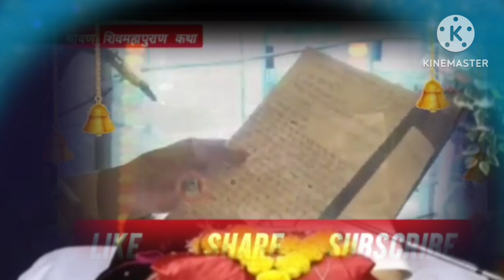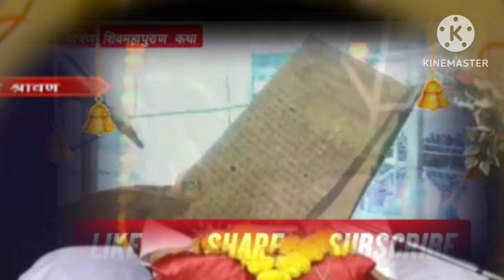LIVE 🔴10 अगस्त 2024 : सोमवार अष्टमी शिवमहापुराणकथा |pradeep Mishra sawan katha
LIVE 🔴10 अगस्त 2024 : सोमवार अष्टमी शिवमहापुराणकथा | Naag Panchami | Pradeep Mishra Live

LIVE 🔴9 अगस्त 2024 : श्रावण नागपंचमी शिव महापुराणकथा | Naag Panchami | Pradeep Mishra Live

9 अगस्त सावन की नागपंचमी के दिन करें यह विशेष तीन महाउपाय | Nag Panchami ke upay | Pradeep mishra

festival in india nag panchami tithi 2024 Sawan nag
panchami in hindi Sawan nag panchami kis tarikh ko
hai Nag panchami 2024 darsha nag panchami 2024
Nag panchami katha |
नागपंचमी 2024 में कब है नागपंचमी अगस्त में कब है नागपंचमी
कितनी तारीख को है नागपंचमी 2024 में कब है नागपंचमी किस
दिन है नागपंचमी किस दिन मनाई जाएगी नागपंचमी पूजा सामग्री
नाग पंचमी 2024 नाग पंचमी कब है नाग पंचमी कितनी तारीख को
है 2024 में सावन में नागपंचमी कब है नागपंचमी कब पड़ेगी नाग
पंचमी की कथा कहानी नाग पंचमी स्टेटस नाग पंचमी पूजा विधि मंत्र
आरती व पूजन सामग्री नागपंचमी कथा नाग पंचमी महत्व नाग पंचमी
शुभ योग 2024 कब है नाग पंचमी 2024 नाग पंचमी पूजा विधि
नाग पंचमी शुभ मुहूर्त 2024 नाग पंचमी पूजन विधि सावन माह की
नागपंचमी किस दिन मनाई जाएगी अगस्त में नाग पंचमी कब है नाग
पंचमी के दिन क्या नहीं करना चाहिए नाग पंचमी के उपाय नाग पंचमी
की कथा नाग पंचमी की कहानी नाग पंचमी के भजन नाग पंचमी
स्टेटस नाग पंचमी कब है नागपंचमी किस दिन है नागपंचमी कब की है।
नागपंचमी कितनी तारीख को है नागपंचमी किस दिन मनाई जाएगी
नागपंचमी नागपंचमी के दिन क्या करना चाहिए नागपंचमी के दिन
साप देखना कैसा होता है नागपंचमी का महत्व नागपंचमी के दिन क्या
करे क्या न करे सावन में नागपंचमी कब है नाग पंचमी पूजन सामग्री
नाग पंचमी के दिन क्या करे क्या ना करे नाग पंचमी व्रत विधि उपाय
नाग पंचमी व्रत का महत्व नाग पंचमी नियम नागपंचमी कितने तारीख
को है नाग पंचमी का व्रत कब रखा जायेगा।

LIVE 🔴| Day -03 || श्री श्रावण शिवपुराण कथा | Pradeep Mishra Sawan Katha || Pradeep Mishra Live 🔴
6 अगस्त सावन मंगलवार मंगला गौरी व्रत के दिन करे यह विशेष महाउपाय | sawan mangalwar ke upay

LIVE | Day - 03 || श्री श्रावण शिवमहापुराण कथा || pradeep
mishra sawan katha | pradeep mishra live
ॐ नमः शिवाय !! जय भोलेनाथ !!
जय शिव शम्भू !! हर हर महादेव !!
हमारे इस चैनल उपाय में आपका स्वागत है !
• Pradeep Mishra.

2 से 8 अगस्त 2024
Description
ποιηματα κcupay

श्री श्रावण
शिवमहापुराण
कथा
अंतर्राष्ट्रीय कथा प्रवक्ता भागवत भूषण
परम पूज्य पण्डित प्रदीप जी मिश्रा (सीहोर वाले)
'छत्तीसगढ़
5 अगस्त 2024
Live
2 से 8 अगस्त 2024
Description
सोमवार की संपूर्ण तिथियां सावन व्रत और पूजा विधि सावन मास का महत्व
सावन का पहला सोमवार 2024 कब है सावन का दूसरा सोमवार 2024 कब है
सावन का तीसरा सोमवार 2024 कब है सावन का चौथा सोमवार 2024 कब है
सावन का पांचवां सोमवार 2024 कब है सावन सोमवार व्रत तिथियां